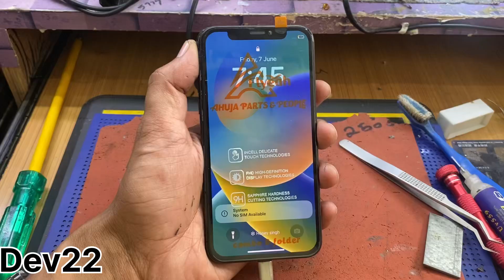iPhone X Tuch not working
Timestamp:
00:00 Intro
00:30 Method One: Full CheckOut iPhone X
01:02 Method Two: Force Restart iPhone X
01:32 Method Three: Fix iPhone X Touch Screen Issue with ReiBoot
02:25  Repair iPhone 11 Touch Screen Issue with ReiBoot Succeed
02:44 Method Four: Update iPhone X with iTunes or Finder